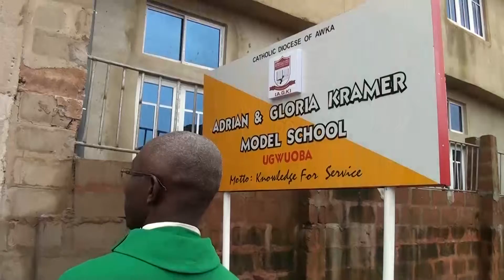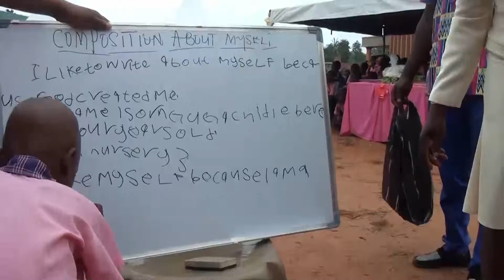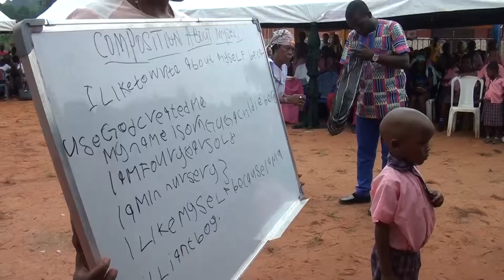St. Paul's Ugwuoba appreciates Adrian & Gloria Kramer as Bishop Okpaleke unveils signpost of ADK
Students of Adrian & Gloria Kramer (ADK) Model School welcomes Kramer and shows mastery in vocational skills